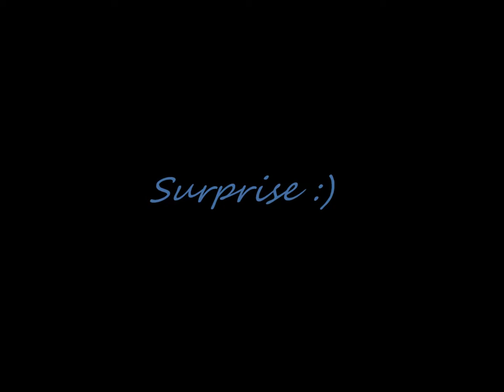Best Absolute Perfect (B.A.P) ~ Daehyun Photo/Vidéos ♥ ∞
This vidéos is for Ambre.
It's Daehyun of B.A.P ♥ ∞
It's Song is Dancing in the rain (Photos) B.A.P and Loving U Of Sistar (Vidéos)